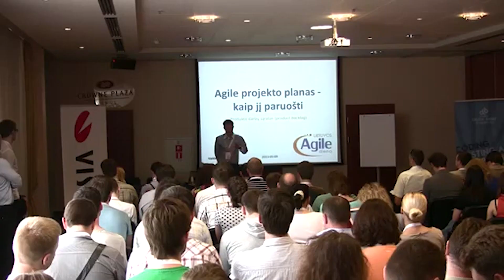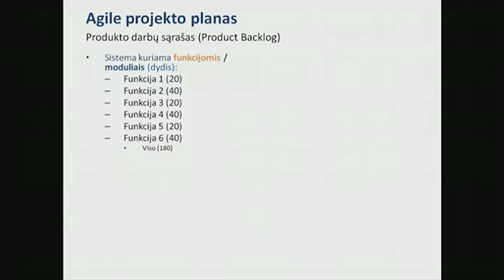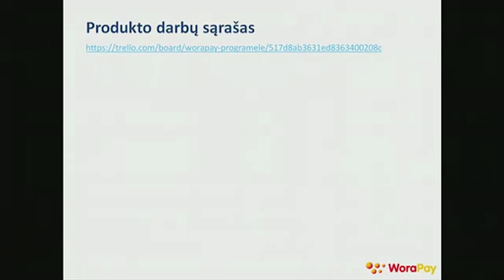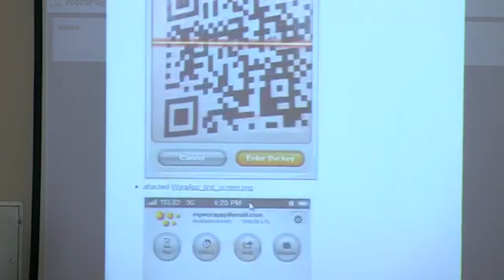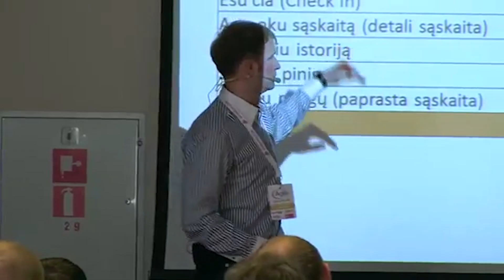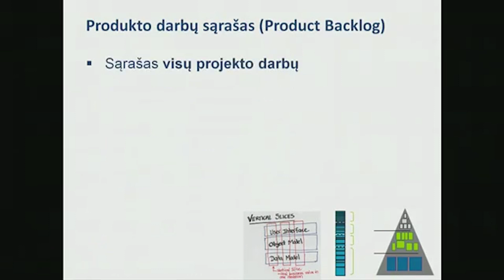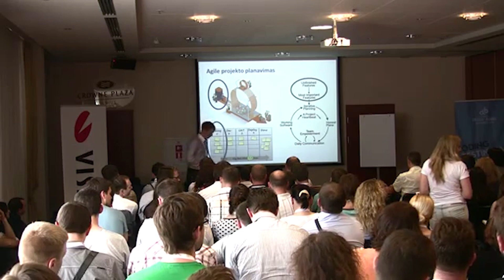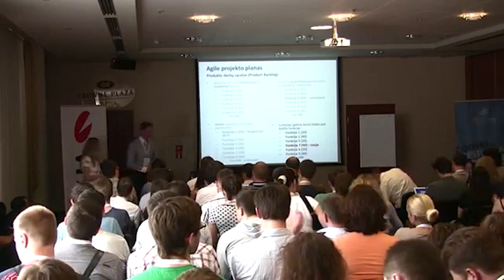Agile projekto planas. Kaip jį paruošti? Vaidas Adomauskas (lietuvių kalba)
Produkto darbų sąrašas: labai paprastai, praktiškai ir jokios magijos.

Kalba - lietuvių.

Vaidas Adomauskas gyvai pademonstruoja, kaip konferencijos dalyviai gali įvertinti ir prioritizuoti pirmą kartą matomą produkto darbų sąrašą per "Lietuvos Agile diena 2013"  vykstantį pristatymą.

- Biudžetas - kaina - laikas trikampis
- Kaip kokybiškai paruošti projekto planą, kad komandos galėtų judėti greitai ir efektyviai?
- Produkto darbų skaidymo veikiančiomis funkcijomis svarba;
- Kas atsakingas už produkto darbų sąrašo parengimą ir valdymą?
- Kriterijai, kuriuos turi atitikti produkto darbų sąraše esantys poreikiai;
- Prioritetų keitimas Agile projektuose;
- Kodėl vertinant produkto darbų sąrašo funkcijas palyginamaisiais dydžiais, galima nesigilinti į visas smulkmenas ir detales;
- Kaip palyginamąjį vertinimą paversti į tikrą planą ir tikrus kaštus.

Žiūrėkite visą pristatymą.